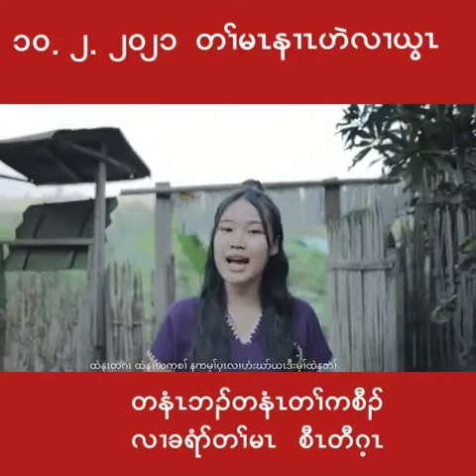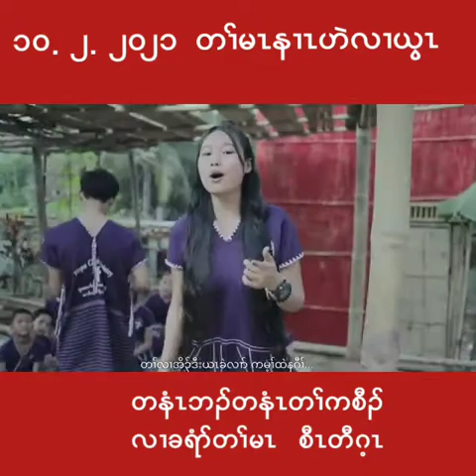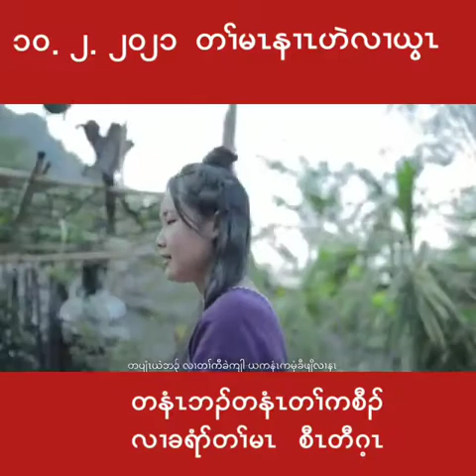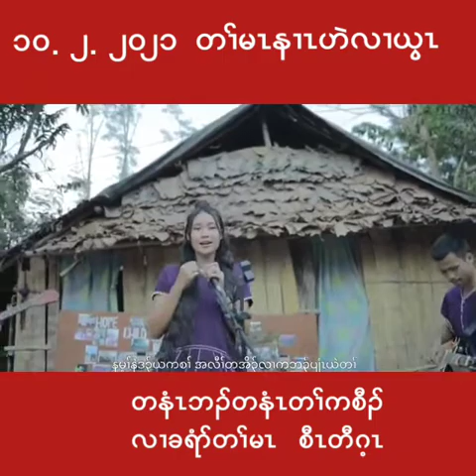saw taw hgay ykbbs